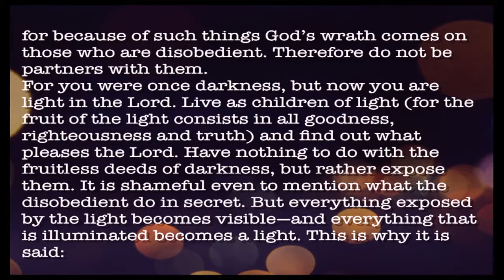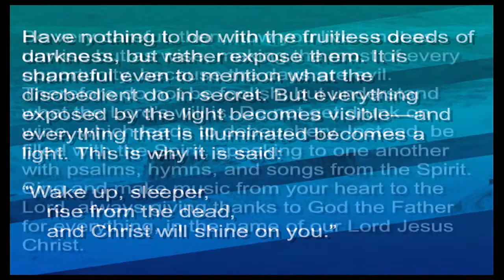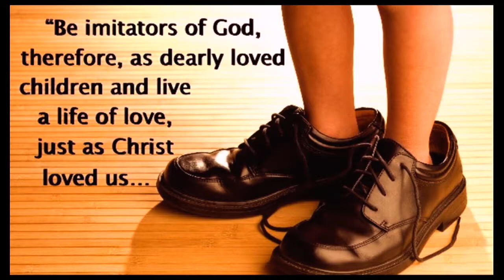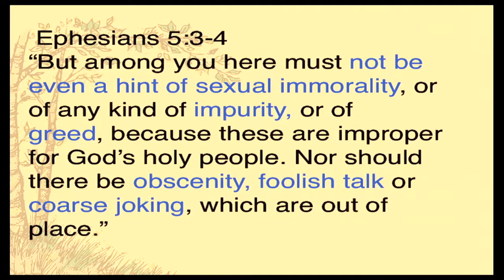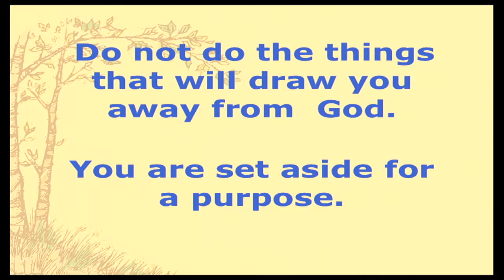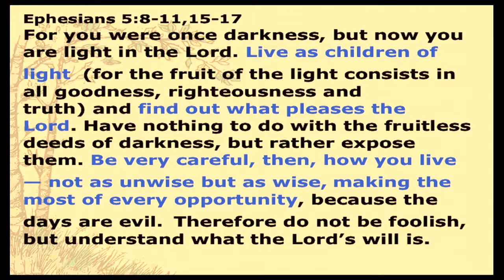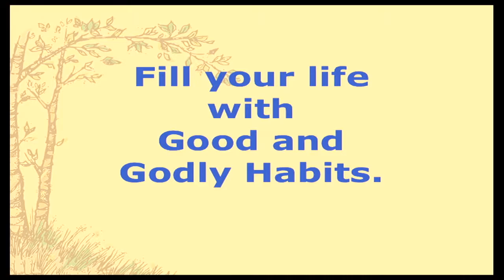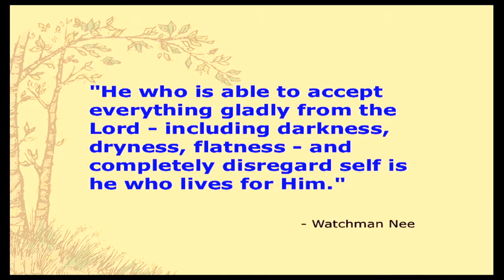8-13-17 - Ephesians 6 - Bauman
Pastor Scott continues to talk about Ephesians.